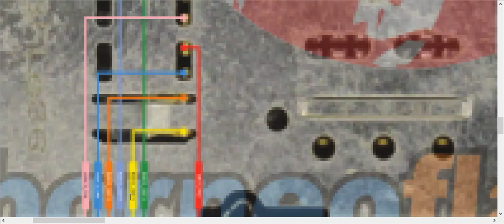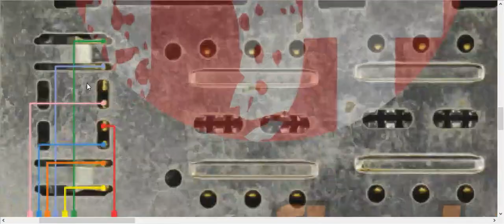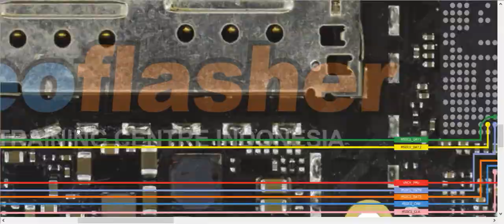Vivo Y81i Memory Card Problem Solution Jumper Ways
Vivo Y81i Sim Problem Solution Jumper Ways
Vivo Y81i On Off Power Key Problem Solution Jumper Ways
Vivo Y81i Volume Up Down Key Problem Solution Jumper Ways
Vivo Y81i Ringer Buzzer Handsfree Speaker Problem Solution Jumper Ways
Vivo Y81i Wifi Problem Solution Jumper Ways
Vivo Y81i Bluetooth Problem Solution Jumper Ways
Vivo Y81i Gps Problem Solution Jumper Ways
Vivo Y81i Network Problem Solution Jumper Ways
Vivo Y81i Display LCD Light Problem Solution Jumper Ways
Vivo Y81i Display LCD Problem Solution Jumper Ways
Vivo Y81i Touch Screen Problem Solution Jumper Ways
Vivo Y81i Dioade Mode Value